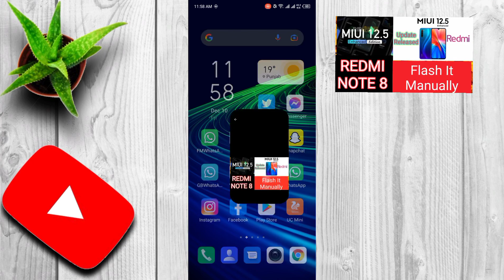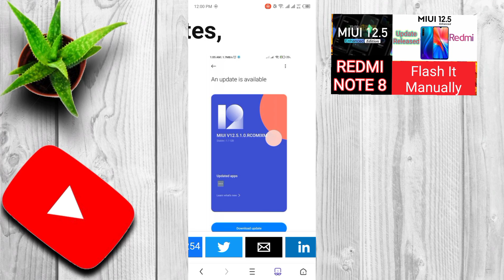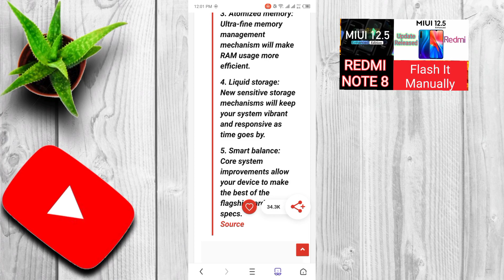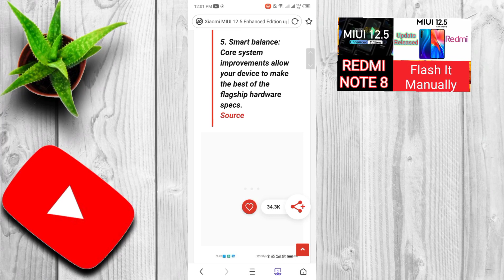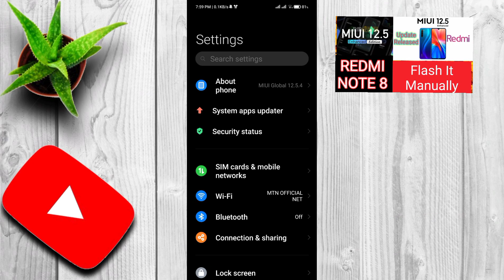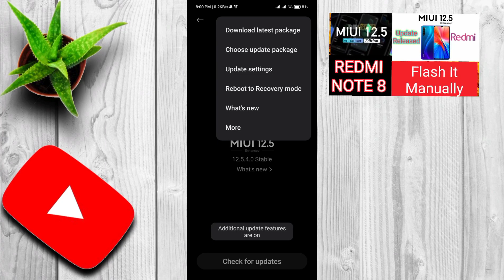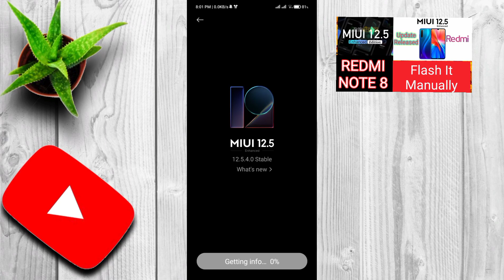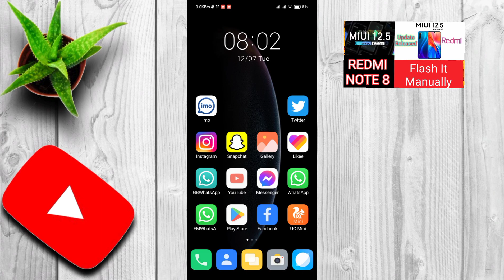Finally Miui 12.5.1 Enhanced OTA Update Rollout For Xiaomi Redmi Note 8 Users